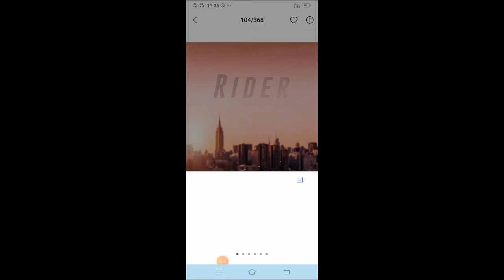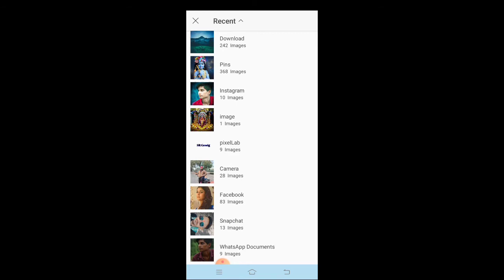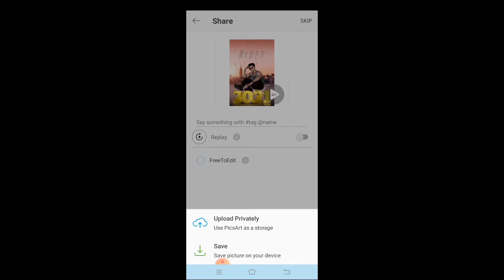How to picsart photo editing tutorial in hindi step by step Pixlr Editor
🙏🙏📸I hope aapko yah video pasand aaya hoga isi tarah ke editing video dekhne ke liye mere channel ko subscribe kijiye aur is channel par daily new new video upload hote rahata hei agar aap ko video achcha lagta hai to like jarur karen 🙏🙏📲📱. SR Editing Zone

👓# PicsAatphotoeditingapps
🇮🇳# PicsAatphotoeditingindia

*!! comment 🖊️ and !!*